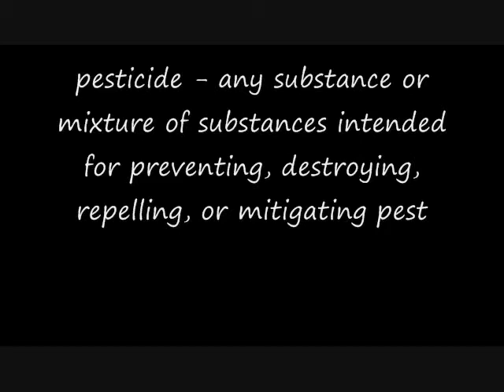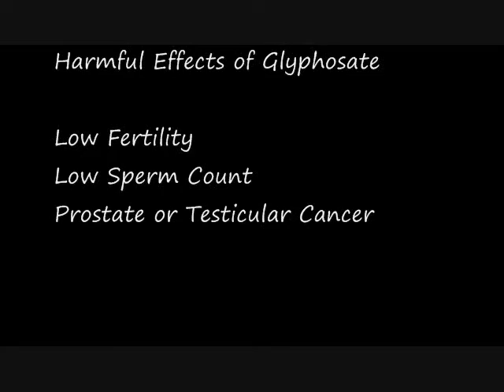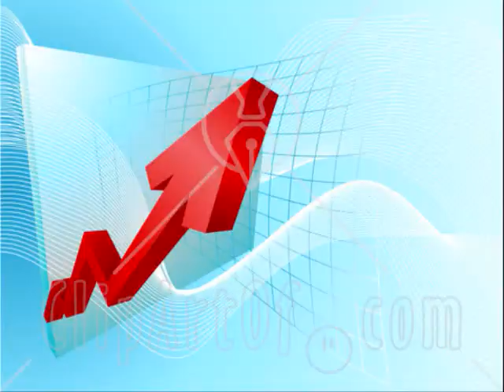Agricultural Pollution - Pesticides, Herbicides and Fertilizers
A video for ENGL 314.